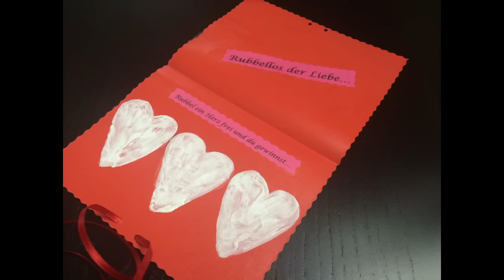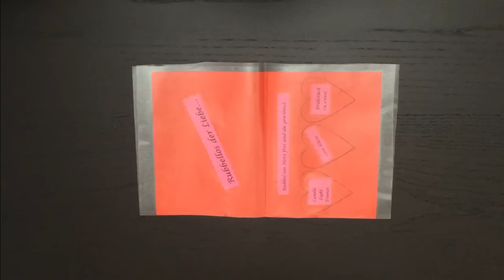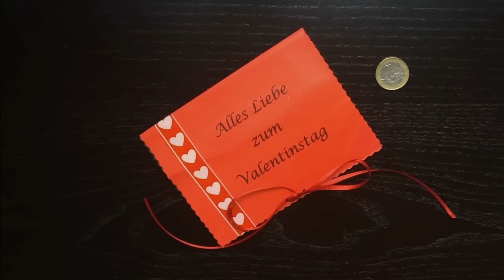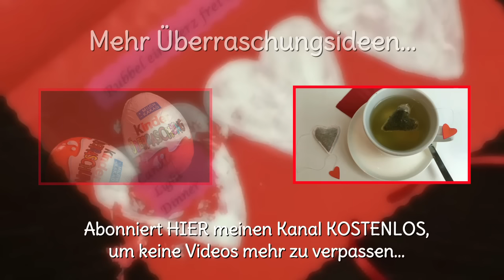DIY | Rubbellos mal anders... | Karte selbstgemacht | SweetLifeSunShine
Ich freue mich euch drei kleine Ideen vorzustellen, die zwar nur wenig Aufwand erfordern, aber einen tollen Überraschungseffekt liefern. Jeden Tag kommt nun ein Video zu einer Idee online. Heute gibt es ein selbstgemachtes Rubbellos. Der oder die Beschenkte kann dabei etwas gewinnen :) Ich hoffe, es gefällt euch.

Ich wünsche euch ganz viel Spaß beim Verschenken :) !!!

Wollt ihr mehr erfahren, mir Fragen stellen oder einfach mit mir in Kontakt treten?